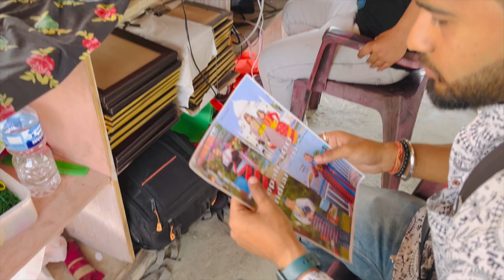Nepal tour in one day at happy land fun-park